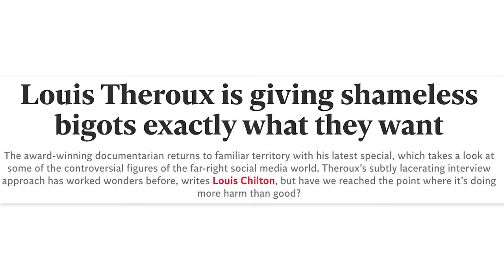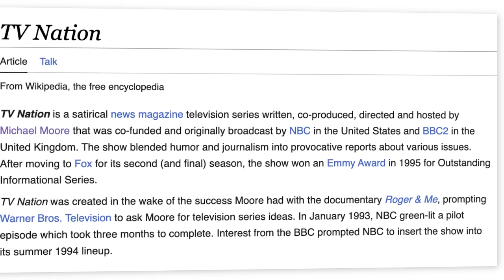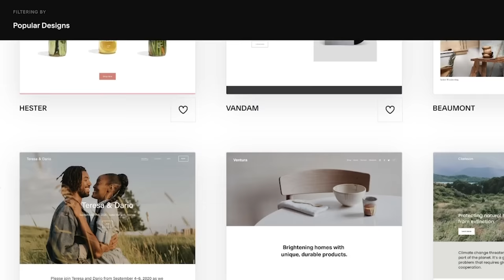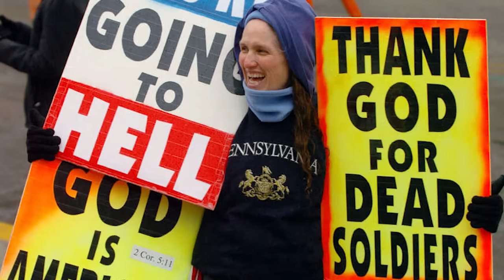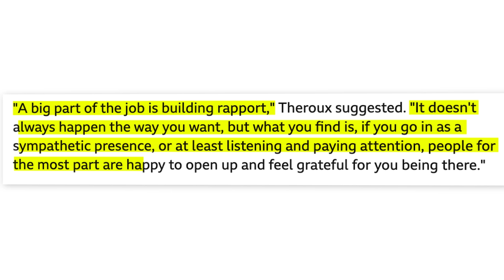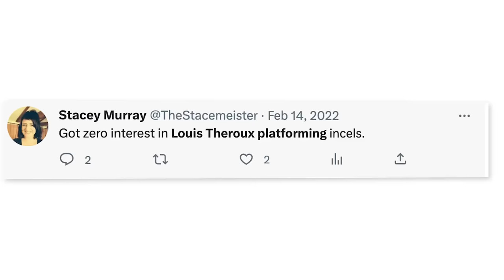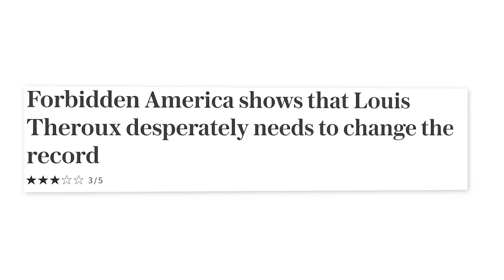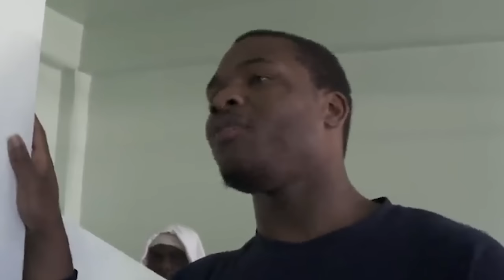Louis Theroux: A Confusing Genius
In today's video, we delve into the intriguing life and career of British documentarian, Louis Theroux. Known for his insightful and often unconventional approach to documentary filmmaking, Theroux has crafted a distinct style that has garnered international recognition. This exploration takes us through his journey from his beginnings in British television to his seminal works, including series such as "Weird Weekends," "When Louis Met...," and the critically acclaimed "My Scientology Movie".